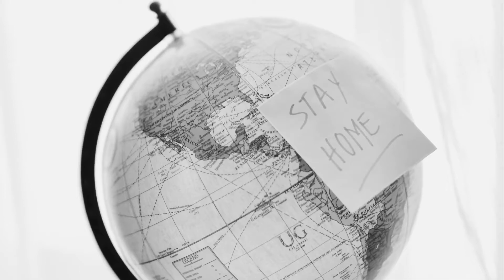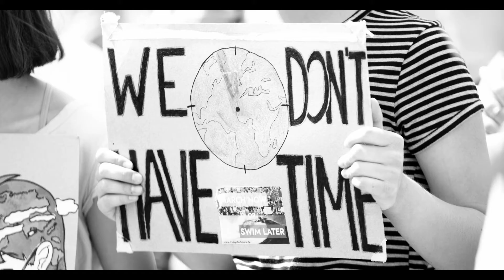Mark Renburke - Shades of Gray (2020 remaster)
"Shades of Gray" was written by Mark Renburke and released on his 1995 album "In Touch". The video features a shorter re-edit completed in 2020. The original 1991 recording and 1993 re-mix used for this edit features Renburke on guitars, bass and vocals with producer and recording/mix engineer Jeff Scott Abrams on keyboards and drum programming.